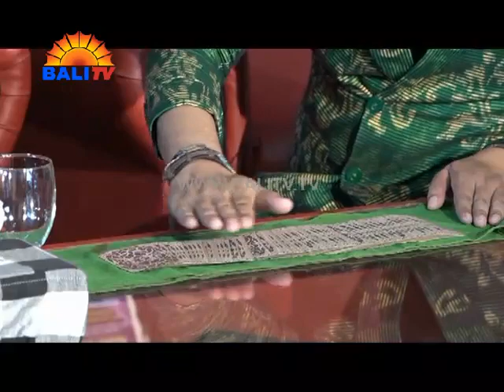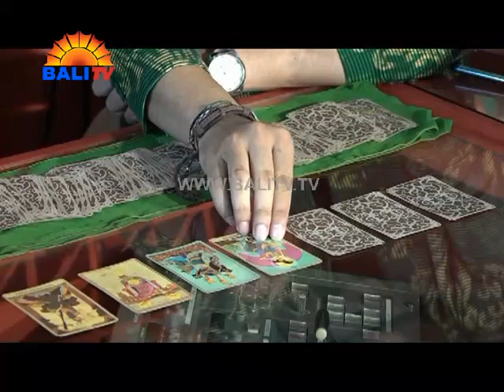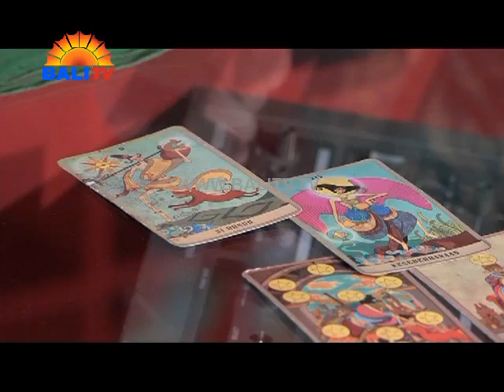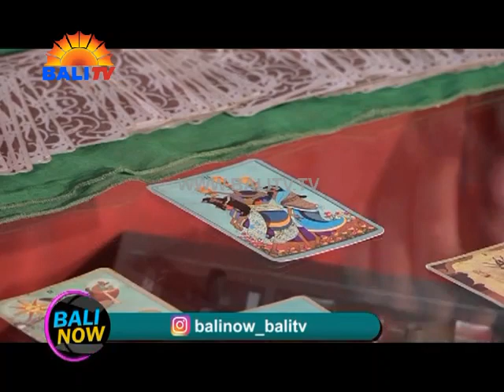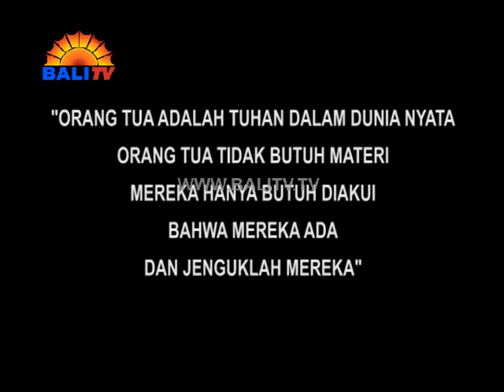BALI NOW 18 JANUARI 2019 - ARJUNA TANGKAS DAN WAYAN ANDY KARYASA